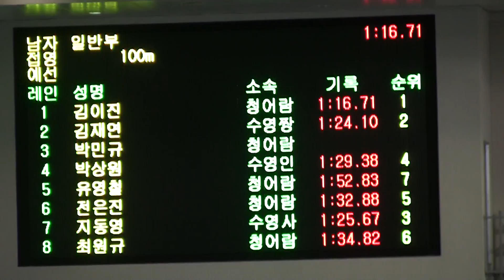00023 접100 김이진 유영철 최원규 전은진